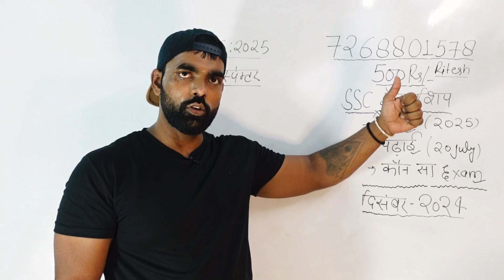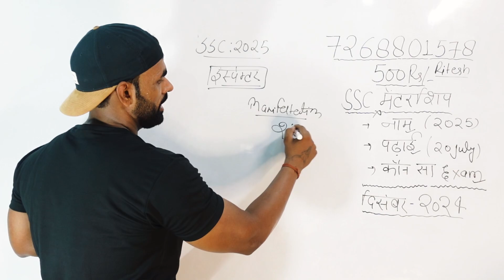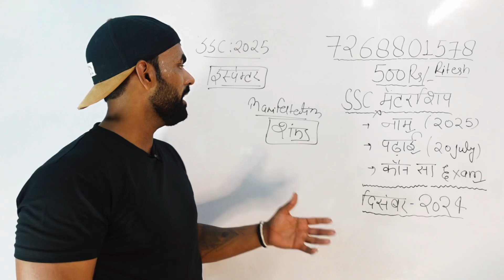खुद को इंस्पेक्टर समझकर SSC की तैयारी |Ssc Exams Preperation